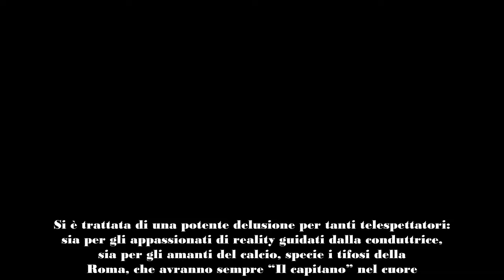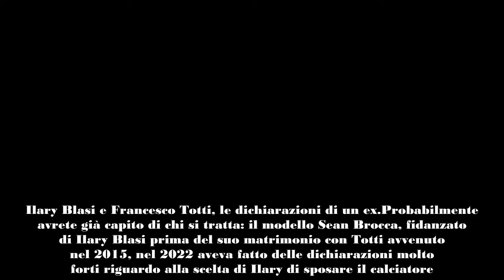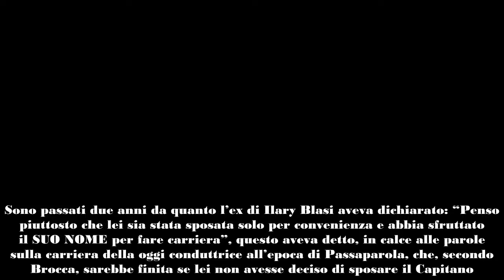Ilary Blasi, spifferato il disgustoso motivo per cui ha sposato Totti altro che amore Lui ha aper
Secondo lui non era amore: la rivelazione di un uomo tornato dal passato su Ilary Blasi e Francesco Totti.
Dire che la separazione tra Ilary Blasi e Francesco Totti ha scatenato polemiche è dire poco: tantissimi, infatti, si sono espressi in favore dell’una o dell’altro, o semplicemente hanno commentato la notizia della separazione – per non parlare del successo che ha avuto il documentario incentrato sulla conduttrice, Unica.